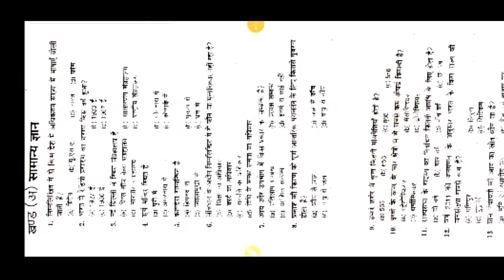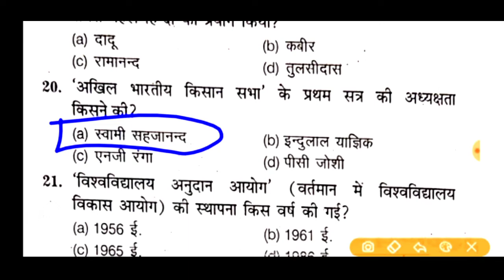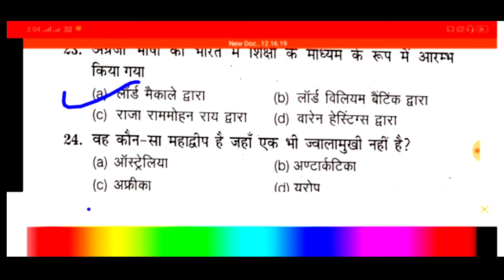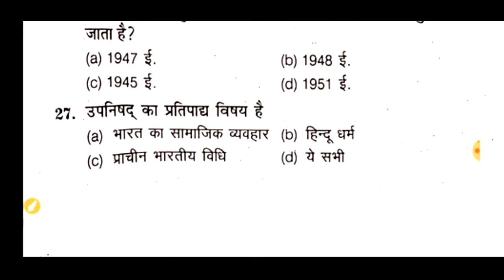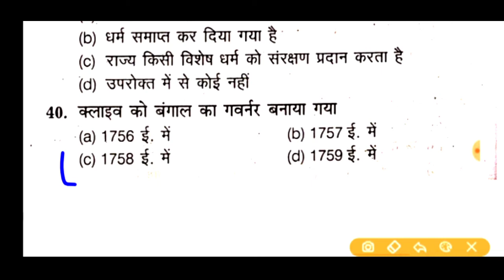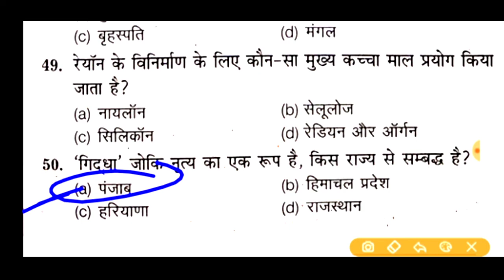B.Ed entrance exam 2020 previous year solved paper